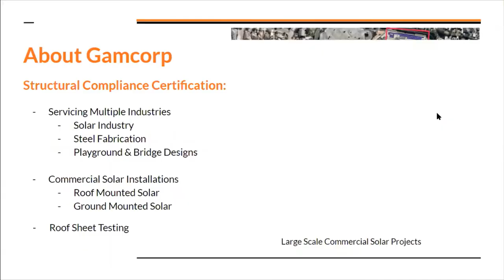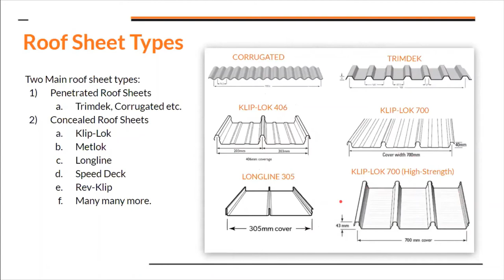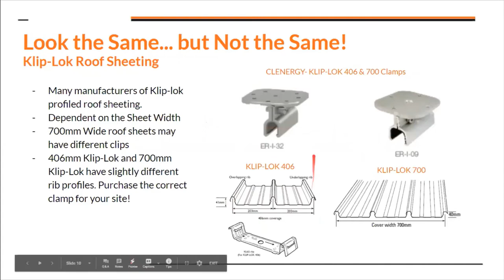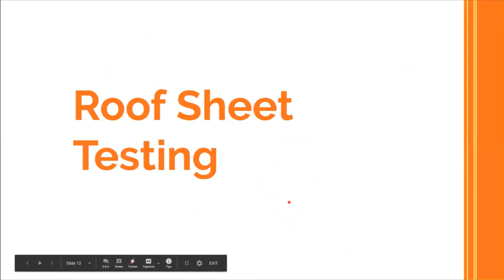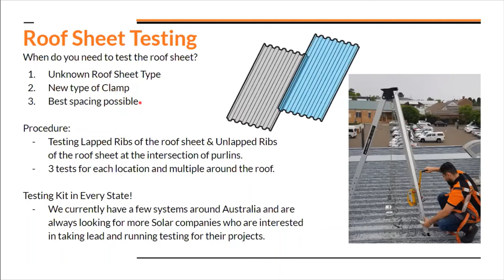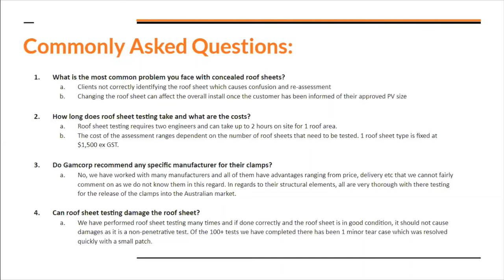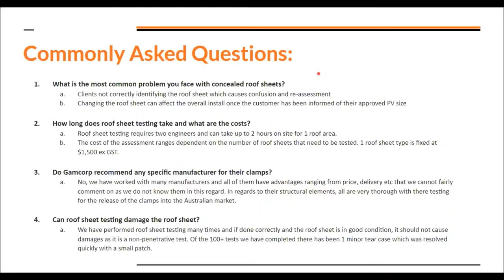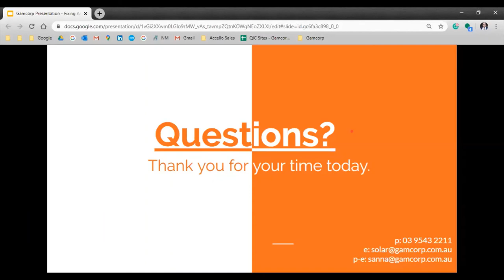The Truth About Roof Sheet Clamps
Just like icebergs, it's what's under the surface that will sink you.
One of Gamcorp's biggest frustrations is the lack of industry awareness about the issues associated roof clamp brackets on concealed fixing roof sheets (kliplok700, kliplok406, longline305 etc.). These roof sheets are less then a millimetre thick and the clips holding the roof sheet to the roof structure are typically the weakest part of the system. This means, no matter how strong the roof structure may to be, if the roof sheet doesn't have the capacity to hold your PV panels down, this will be the first point of failure. Tune in to see ways to ensure your panels stay securely attached on concealed fixing roof sheets.